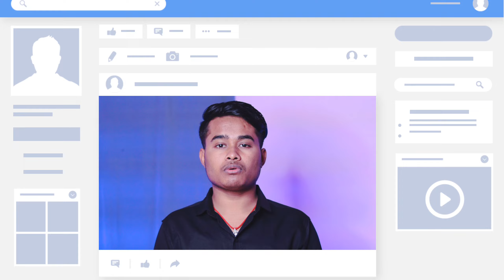2023 Secret Auto Headshot Setting Free Fire Max | Auto Headshot Sensitivity Setting In Free Fire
2023 Secret Auto Headshot Setting Free Fire Max | Auto Headshot Sensitivity Setting In Free Fire

1. 2023 Secret Auto Headshot Setting Free Fire Max
2. Auto Headshot Sensitivity Setting In Free Fire
3. Headshot Setting Free Fire 2023
4. New Headshot Trick Free Fire Sensitivity
5. Free Fire Desert Eagle Headshot Setting
6. Headshot Sensitivity
7. Best Sensitivity For Headshots After Update
8. Headshot External Settings For Free Fire
9. Free Fire Max Best Auto Headshot Sensitivity Setting
10. Free Fire Auto Headshot Setting Kaise Set Kare

                                Bye..